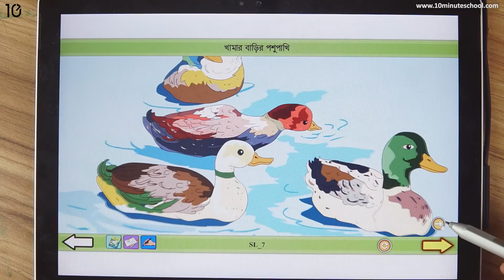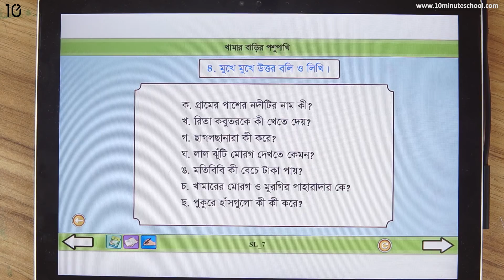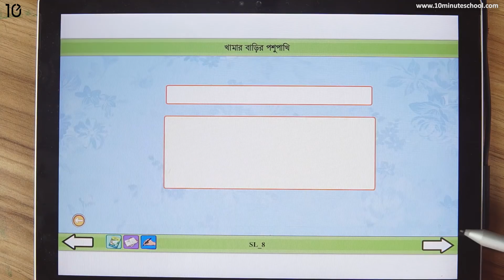১৪.০২. অধ্যায় ১৪ : খামার বাড়ির পশুপাখি (অনুশীলন- ১) [Class 2]